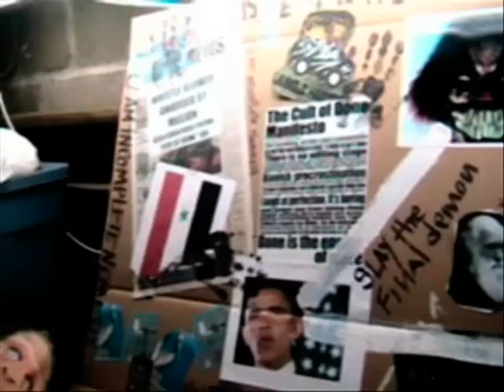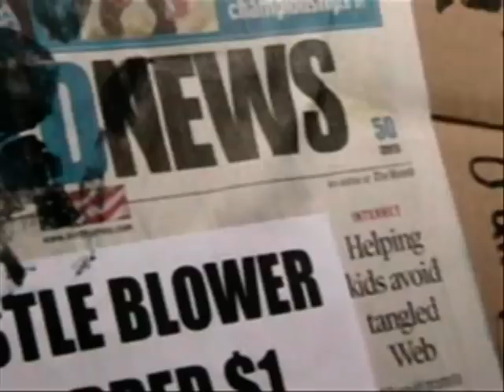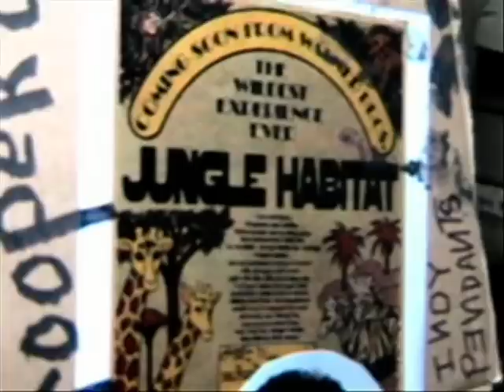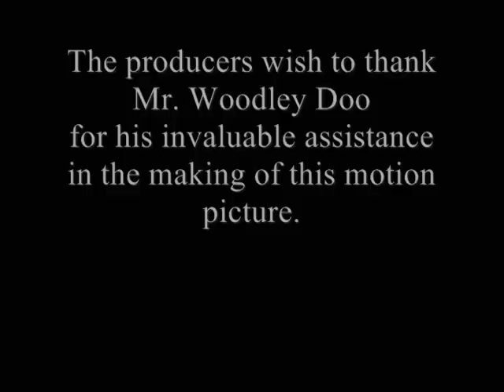Episode 5; "Into the Void"; Chronicles of the Monkey Priest Bastard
Van Aap at last locates the Bastard's lair and, upon enterring, finds himself coming face-to-face with the embodiment of evil!